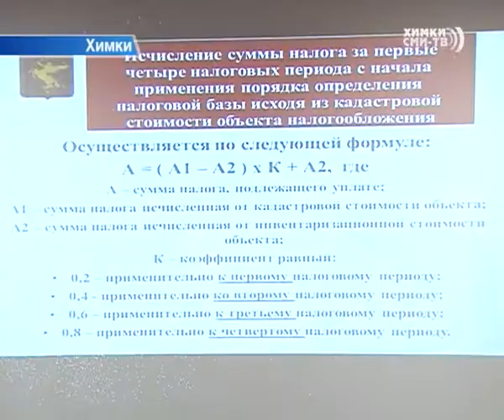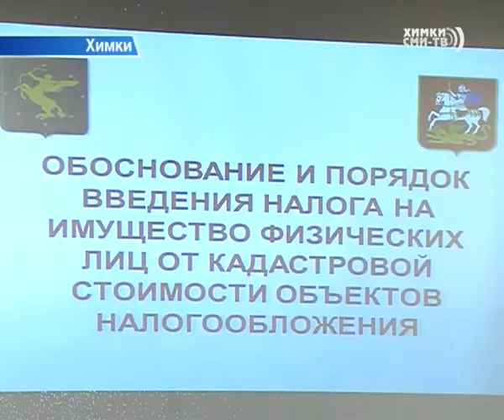В Химках обсудили изменения в налогообложении на имущество физических лиц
В Химках обсудили изменения в налогообложении на имущество физических лиц. Федеральный закон был подписан Президентом России в начале октября. Изменения вступят в силу 1 января 2015. Налог будет начисляться исходя не из инвентаризационной стоимости жилья, а из кадастровой. Таким образом, платить придется больше, так как кадастровая стоимость жилья близка к рыночной. Федеральная ставка составляет 0,1%. У муниципалитетов есть возможность ее обнулить, уменьшить или оставить в этом размере. Законом предусмотрены и льготные категории. Это пенсионеры, инвалиды, ветераны и участники Великой Отечественной войны. По новым правилам оплата будет производиться с 2016 года.